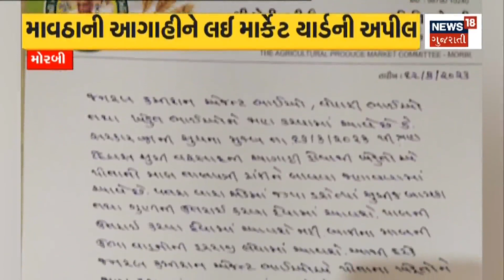Rajkot News | માવઠાની આગાહી વચ્ચે માર્કેટ યાર્ડમાં જણસ માટે ચિંતા | Rain forecast | Gujarat News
Concern for people in market yard amid monsoon forecast

માવઠાની આગાહી વચ્ચે માર્કેટ યાર્ડમાં જણસ માટે ચિંતાn18oc_Rajkot